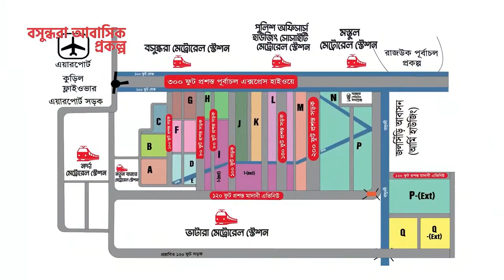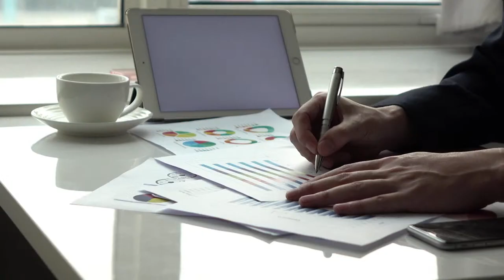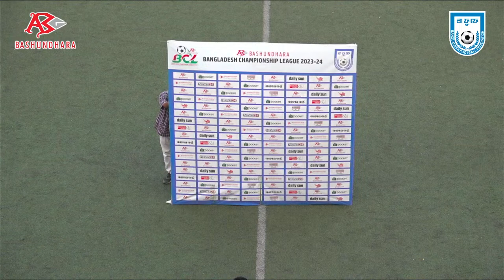LIVE | PWD Sports Club vs BFF Elite FA Team | BCL 2023-24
ABG Bangladesh Championship League 2023-24

PWD Sports Club vs  BFF Elite Football Academy Team

* ANTI-PIRACY WARNING *
This content's Copyright is reserved for Bangladesh Football Federation (BFF). Legal action will be taken against those who violate the copyright of the following material presented!